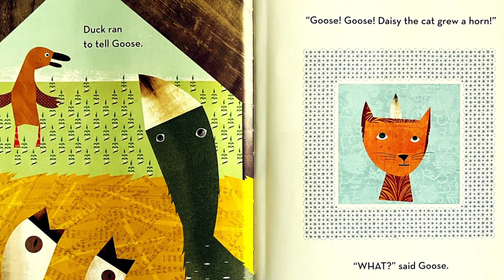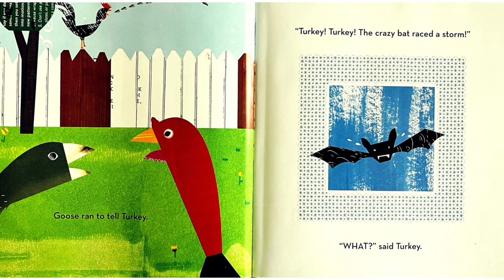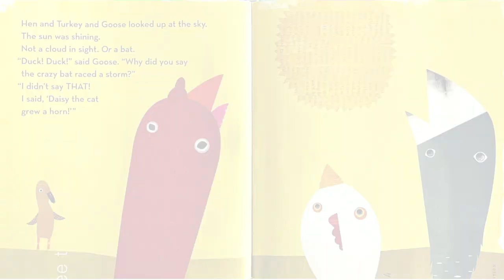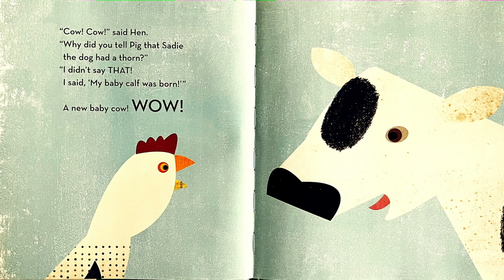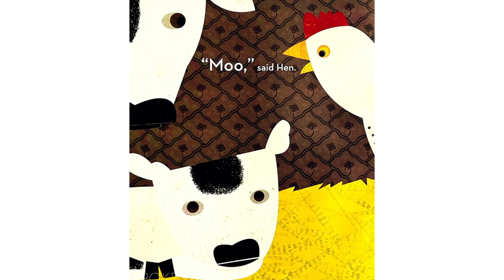Hen Hears Gossip by Megan McDonald & Pictures by Joung Un Kim - Read Aloud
Hen hears Pig whisper a secret to Cow ("Psst. Psst. Psst."),
and in no time at all Hen tells Duck ("Psst. Psst. Psst.")
who tells Goose ("Psst. Psst. Psst.")
who tells Turkey ("Psst. Psst. Psst.")
who tells Hen ("Psst. Psst. Psst.")
something not so nice about Hen herself.
"Whhaat?"

Hen is outraged. She's got to figure out who's behind the rumor. But will she discover even more than she bargained for?